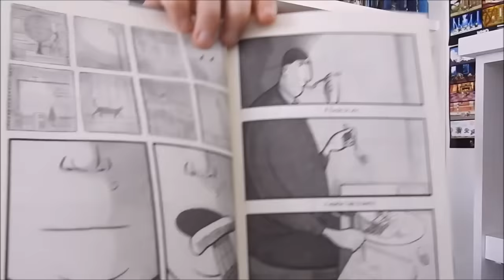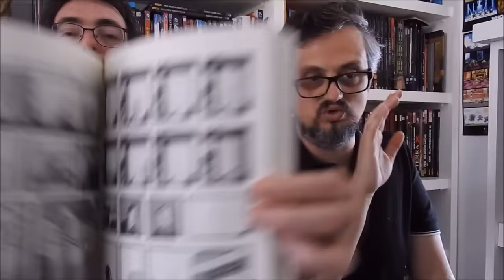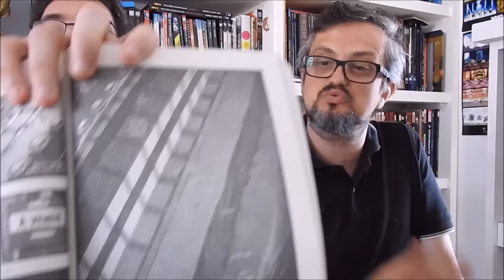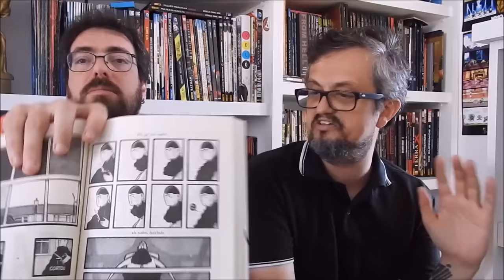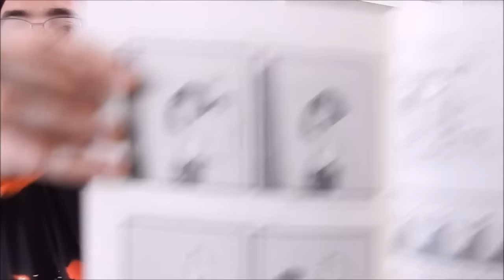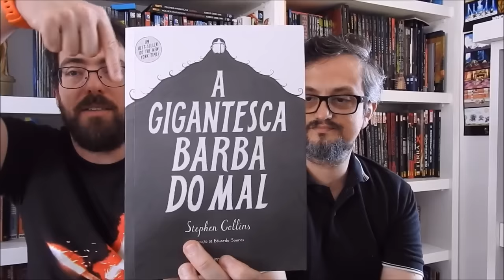KitineteHQ 158 - A Gigantesca Barba do Mal